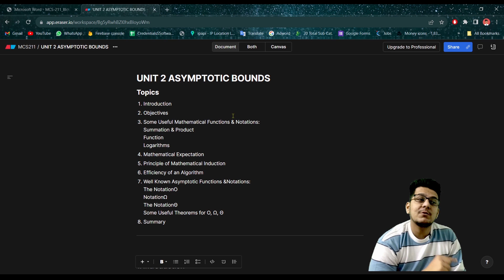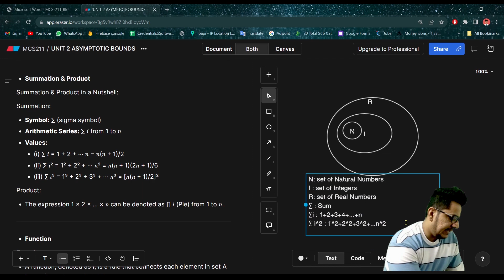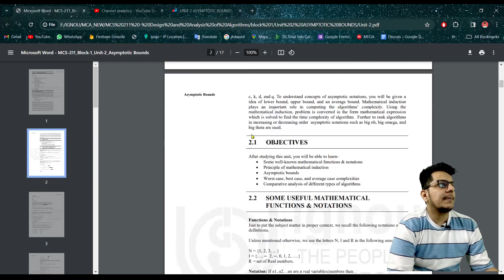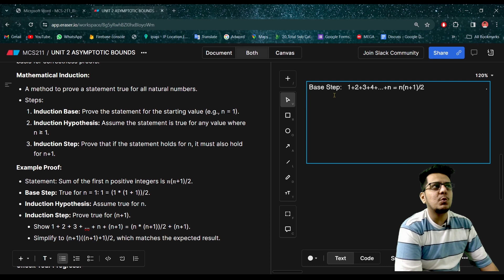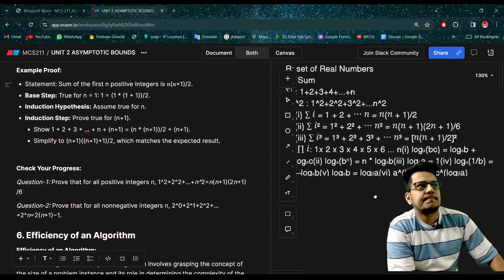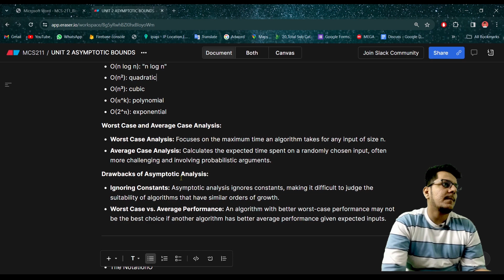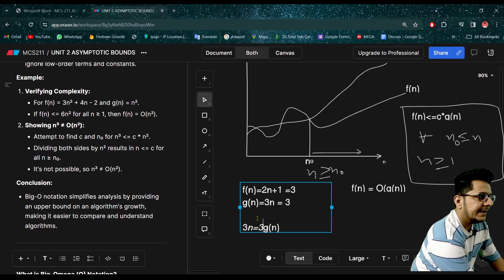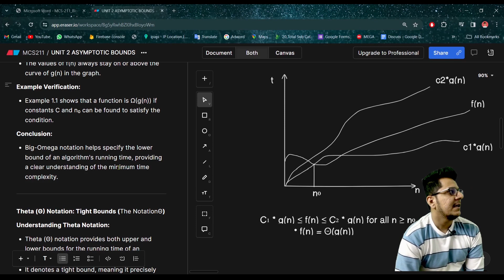MCS 211 | Unit 2 - ASYMPTOTIC BOUNDS | Big-O , Ω , Θ | MCS-031 | Design & Analysis of Algorithms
MCS 211 | MCS  031 | Unit 2 - ASYMPTOTIC BOUNDS | MCS 031 | Design and Analysis of Algorithms | MCA | IGNOU

Hello everyone. In this video I covered MCS 211 Design and Analysis of Algorithms Unit 2 - ASYMPTOTIC BOUNDS . Hope you like it and Please comment if you have any doubt.

Topics covered :
1. Introduction
2. Objectives
3. Some Useful Mathematical Functions & Notations:
Summation & Product
Function
Logarithms
4. Mathematical Expectation
5. Principle of Mathematical Induction
6. Efficiency of an Algorithm
7. Well Known Asymptotic Functions &Notations:
The NotationΟ
NotationΩ
The NotationΘ
Some Useful Theorems for O, Ω, Θ
8. Summary

For MCA / MCA_NEW Students of IGNOU

MCS 215 | Security & Cyber Laws | Playlist Unit 1 to 4